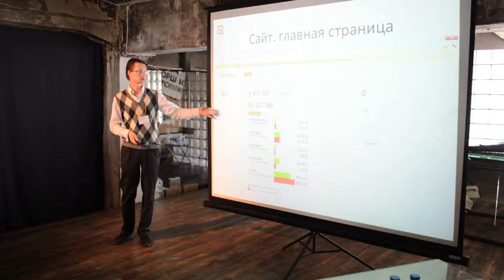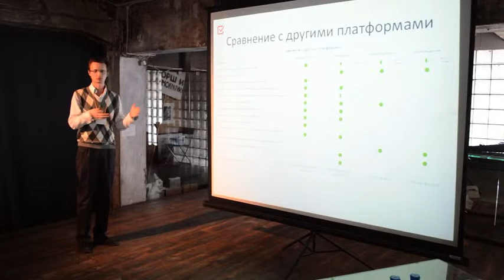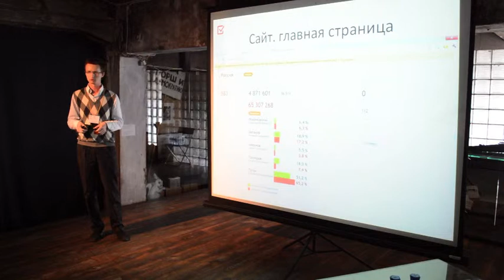Максим Засов об идее приложения «Чистые выборы» [Идея]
Максим Засов рассказывает об идее приложения «Чистые выборы» на ТеСТ-кэмп Петербург.